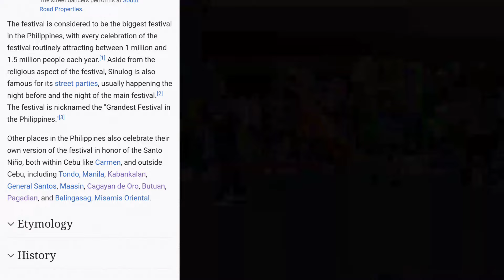ANONG KAIBAHAN NG CEBU FESTIVAL AND ILOILO FESTIVAL SA DAVAO FESTIVAL??